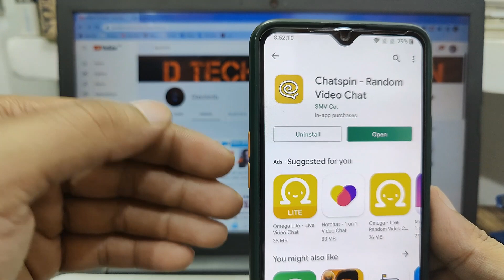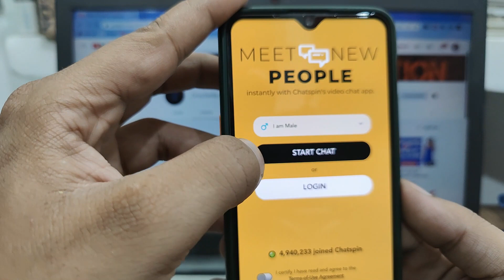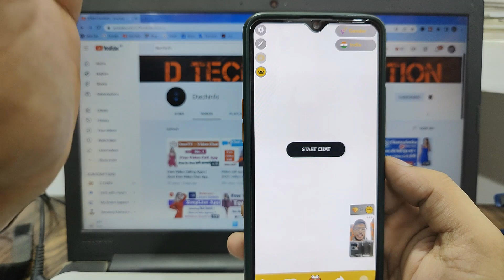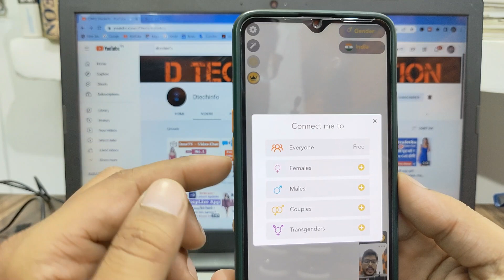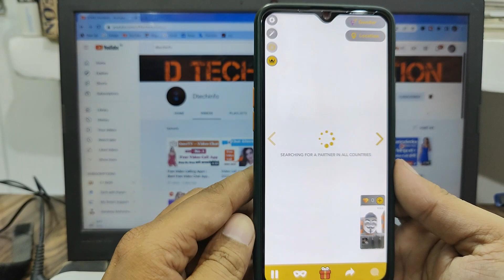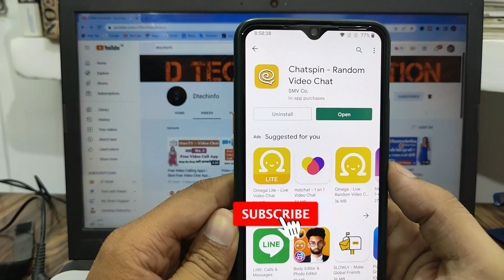Free Video Calling Apps | Best Free Video Chat App without payment | Chatspin app | Latest app 2022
new video chat app
video chat app 2022
random video call
tech
chat
call